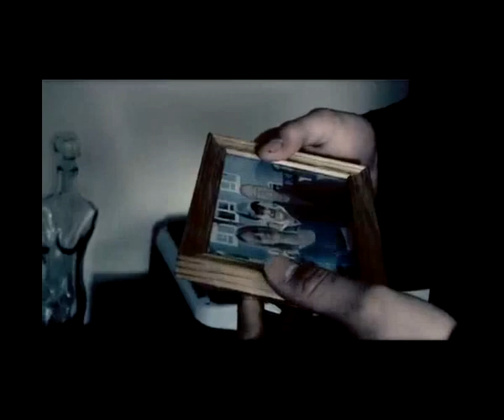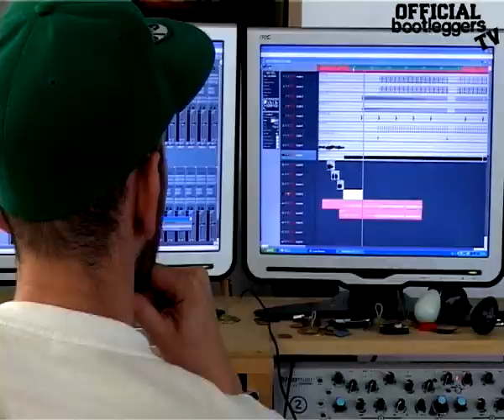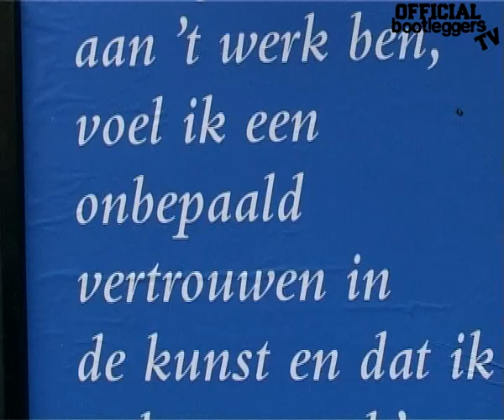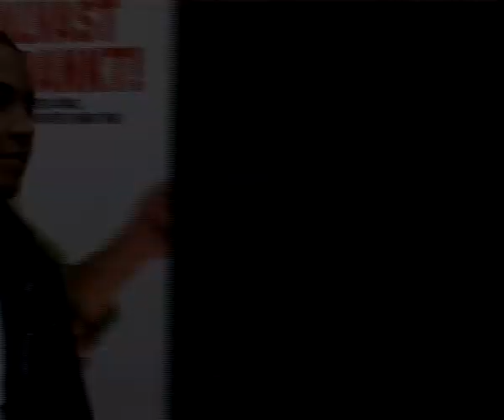OfficialBootleggersTv Episode 8 - Uzi Down Met Me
OfficialBootleggersTv is a Television Show on the network A1 Salto to help promote upcoming Artist with there Projects music videos, Interviews, Studio Sessions and many more.

Uzi - Down met me